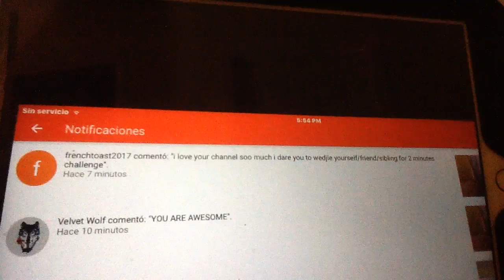HOW COULD HE!!!!!!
Wow frenchtoast2017 that is innapropiate  for a girl like me